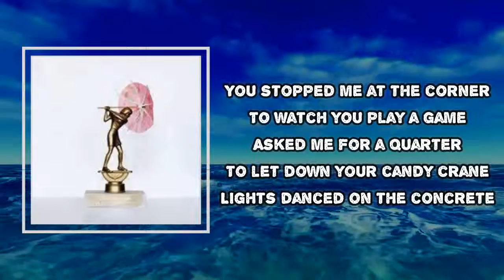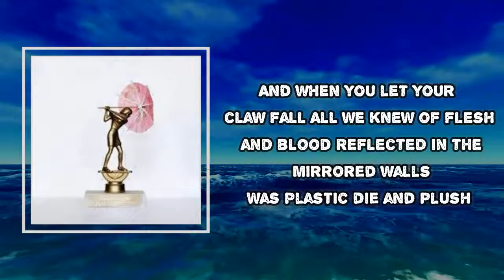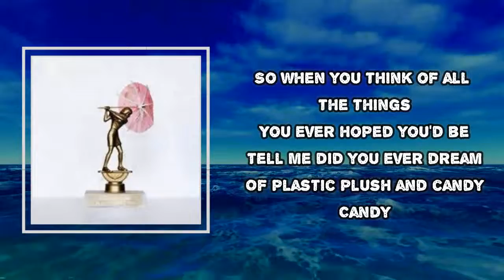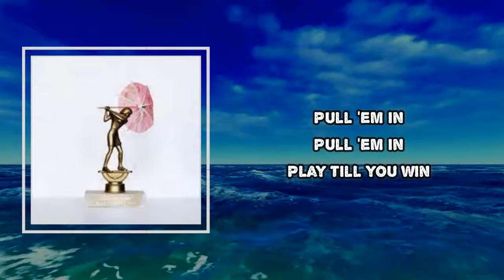Cassandra Jenkins - Candy Crane (Lyrics)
Album: Play Till You Win

Candy Crane  Lyrics:

You stopped me at the corner
To watch you play a game
Asked me for a quarter
To let down your candy crane
Lights danced on the concrete
Around the arcade mart
Tell me of the chances
Steady hands aimed at the heart
Aimed at the heart

[Chorus]
Pull 'em in
Pull 'em in
Play till you win

[Verse 2]
And when you let your crane claw fall
All we knew of flesh and blood
Reflected in the mirrored walls
Was plastic die and plush
And then the machine sang its song
220 volts of victory
Another victim fallen pray
To plastic plush and candy
Candy
[Chorus]
Pull 'em in
Pull 'em in

[Verse 3]
So when you think of all the things
You ever hoped you'd be
Tell me did you ever dream
Of plastic plush and candy
Candy

[Chorus]
Pull 'em in
Pull 'em in